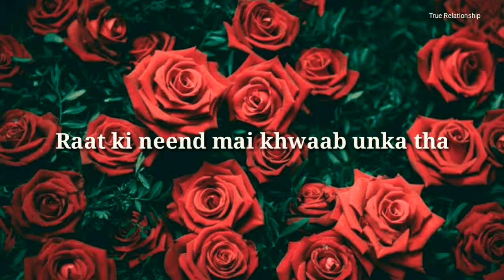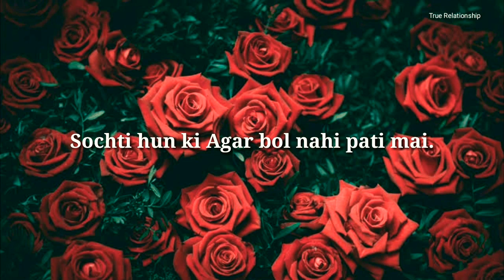Heart touching English love shayari| love quotes||beautiful words for your love ones....